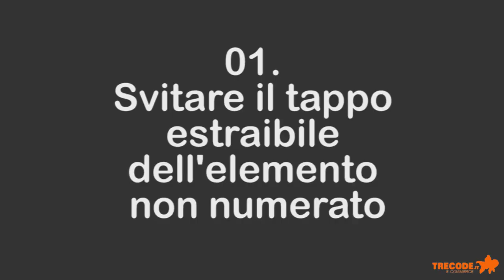Impianto Osmosi per Acquario - Istruzioni per il Montaggio TRECODE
Guida al montaggio del tuo impianto osmosi.
L'impianto osmosi HQA Professional 4 è pre-assemblato e per facilitarne la messa in funzione gli elementi che lo compongono sono tutti numerati progressivamente (1,2,3).
All'interno della confezione troverete:

- raccordi e ricambi
- corpo impianto pre-assemblati (elementi in plastica numerati e già collegati tra loro)
- membrana osmosi (elemento sottovuoto di colore blu)

Iniziamo inserendo la membrana osmotica, all'arrivo sottovuoto e di colore blu, all'interno dell'apposito elemento con tappo estraibile. Inserita la membrana al suo interno, richiudere l'elemento con decisione per evitare perdite d'acqua future.
Il collegamento tra il rubinetto domestico e l'impianto avviene tramite il tubo blu in ingresso sull'elemento 1. Avvitare l'apposita ghiera in plastica, presente nella bustina dei ricambi, al rubinetto e inserirvi il tubo blu. Per la rimozione del tubo fissato nella ghiera del rubinetto va estratto "temporaneamente" l'anellino blu. A tubo rimosso riporre l'anellino nell'apposito alloggiamento.

Dall'elemento 3 si dirama un tubo di colore bianco, da qui uscirà l'acqua d'osmosi buona che andrà raccolta in una tanica e successivamente versata in acquario.
L'acqua di scarto uscirà dal tubo di colore blu (con filtrino mobile in plastica) che si dirama dall' elemento non numerato (quello al cui interno è stata inserita la membrana osmotica). Quest'acqua va buttata in quanto non buona per i pesci.

Non forzare le raccordiere. Se una volta avviato, l'impianto mostrasse delle perdite, utilizzare del teflon. Avviato l'impianto lasciar correre e gettare l'acqua per i primi 10 minuti così da poter lavare le cartucce e la membrana osmotica.

Effettuare regolarmente (ogni 6 mesi) i cambi del filtro a sedimenti, del filtro a carbone e del filtro anti fosfati-silicati, tutti disponibili come ricambi:
Elemento 1: cartuccia sedimenti
Elemento 2: cartuccia carbone
Elemento 3: cartuccia Sio3 -- PO4

La funzione del carbone attivo è quella di trattenere il cloro che, se passa, danneggia irreparabilmente la membrana osmosi lacerandone la microstruttura. I sali non saranno trattenuti in maniera ottimale e il valore in microsiemens aumenterà notevolmente.
Non lasciare la macchina incustodita durante l'uso.
Non utilizzare l'acqua per uso alimentare.
Una volta usato l'impianto non lasciare seccare le cartucce e la membrana osmotica. Avere l'accortezza di tanto in tanto di farvi correre dell'acqua all'interno.

Video Realizzato da Davide Franchini - Disheaven